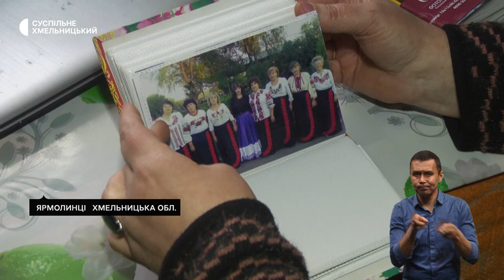Прощання з бійцями, роковини виходу з «Азовсталі», коні як реабілітація для душі і тіла | 19.05.23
В обласному центрі попрощалися з військовослужбовцем, котрий загинув у Бахмуті.

Молилися за захисників і вийшли на акцію підтримки полонених. Хмельничани взяли участь в низці заходів з нагоди річниці виведення українських воїнів з «Азовсталі».

Реабілітацію на конях проходять військовослужбовці в одному з лікувальних закладів Хмельниччини.  Як тварини лікують душу та тіло воїнів?